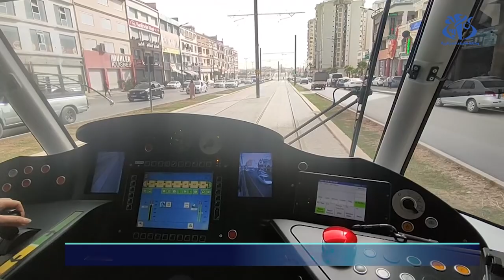قسنطينة: دخول "عما قريب" الشطر الثاني من توسعة الترامواي حيز الاستغلال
قسنطينة  (وأج)- سيدخل حيز الاستغلال "عما قريب" الشطر الثاني من خط توسعة ترامواي قسنطينة انطلاقا من مدخل المقاطعة الإدارية علي منجلي إلى غاية جامعة عبد الحميد مهري (قسنطينة2) على مسافة 3,5 كلم حسب ما أفاد به اليوم الخميس رئيس الجهاز التنفيذي المحلي مسعود جاري .